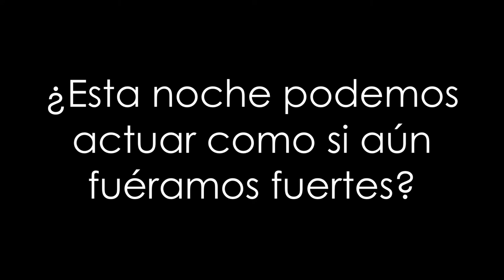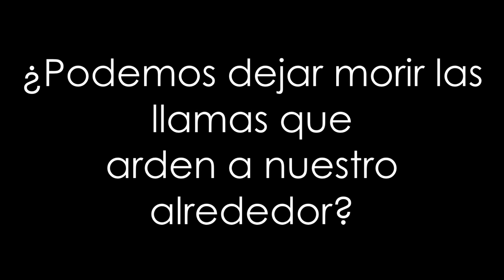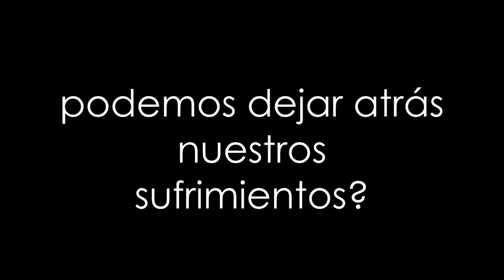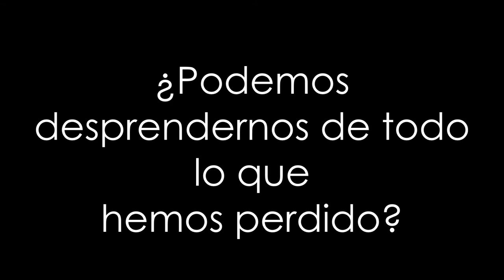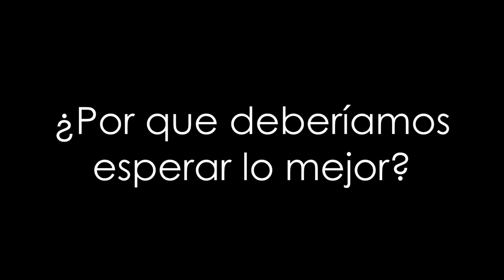Assemblage 23 - Impermanence (Traduccion)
Traducción de Impermanence interpretada por Assemblage 23

Letra Original:

Just for one night, can we pretend that this is normal?
Just for tonight, can we pretend that nothing’s wrong?
Can we forget that we are tired and broken?
Tonight can we act like we’re still strong?

Just for one night, can we pretend the worst is over?
Just for tonight, can we allow ourselves to breathe?
Can we let die the flames that burn around us?
Tonight can we live without disease?

If we question our impermanence,
We may not live forever,
But if the sun comes up tomorrow
Why should we hope for better?

Just for one night, can we pretend that we are happy?
Just for tonight, can we leave behind our grief?
Can we ignore the storm clouds in the distance?
Tonight can we rely on our belief?

Just for one night, can we laugh at our misfortune?
Just for tonight, can we sing away the fear?
Can we let go of everything that we’ve lost?
Tonight can we hold the future near?